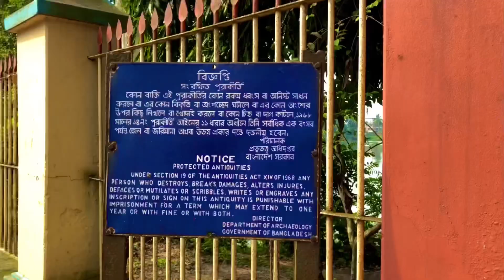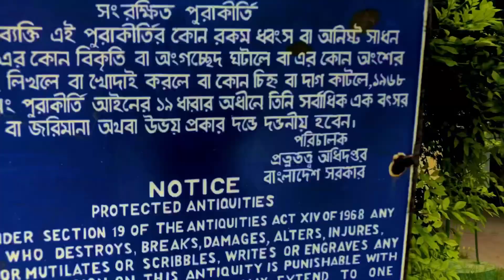চাইলেই ঘুড়ে আসতে পারেন মিনি কক্সবাজার,পাটুল,রাজবাড়ী,নাটোর।Vlog2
🌼 Life Is Highway 🌼
চাইলেই ঘুড়ে আসতে পারেন
মিনি কক্সবাজার,পাটুল,রাজবাড়ী,নাটোর।